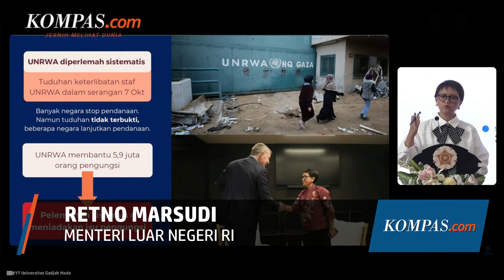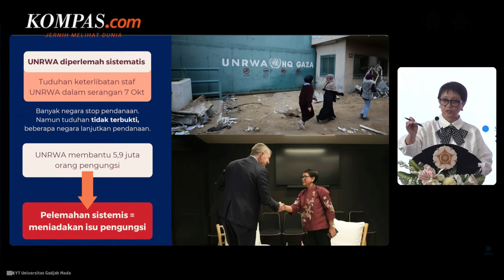Menlu Retno: Israel Lemahkan UNRWA Agar Palestina Tak Penuhi Syarat Jadi Negara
Menteri Luar Negeri Retno Marsudi menyebut saat ini Israel berupaya melemahkan Lembaga Bantuan dan Pekerjaan PBB untuk Pengungsi Palestina di Timur Dekat (UNRWA) agar pengungsi Palestina tidak bisa kembali ke negaranya.

Pelemahan itu menjadi bagian dari upaya sistematis untuk meniadakan Palestina.

Sebab ketiadaan pengungsi yang akan kembali ke Palestina, secara otomatis akan menghapus salah satu syarat berdirinya negara, yaitu memiliki rakyat atau bangsa yang hidup di dalamnya.

Penulis Naskah: Meiva Jufarani
Video Editor: Meiva Jufarani
Produser: Naufal Noorosa Ragadini